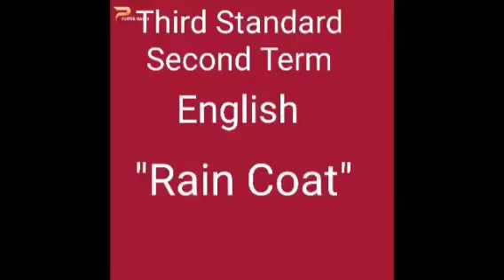Rain coat#English#Third standard Second Term#I.Panneerselvam Teacher St.Joseph's Primary School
Rain coat#English#Third standard Second Term#I.Panneerselvam Teacher St.Joseph's Primary School#Ramanathapuram